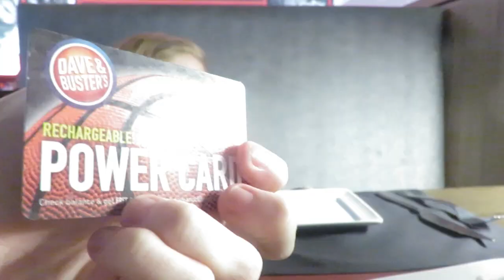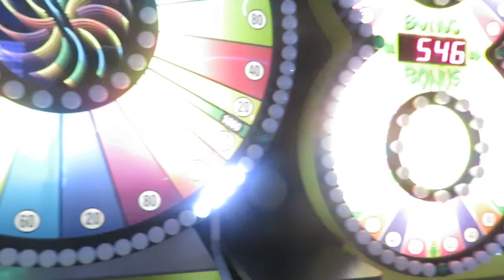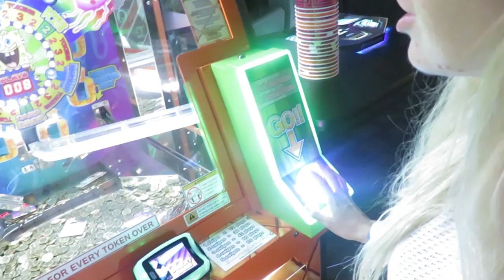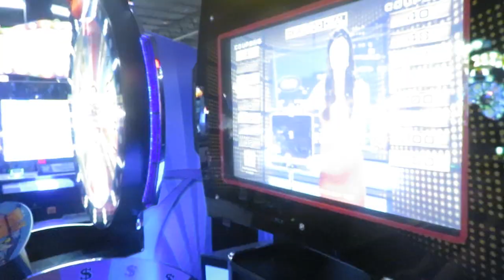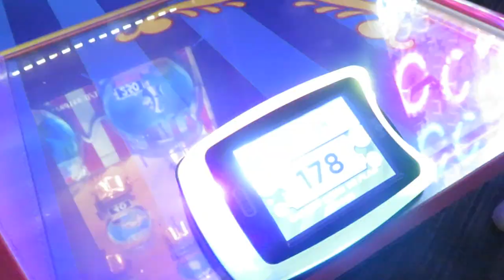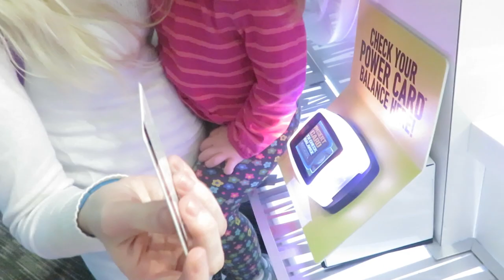WHAT KINZ THINKS IF WE HAVE ANOTHER GIRL! & NOW WERE TICKET RICH! │2•22•17 DAILY VLOG